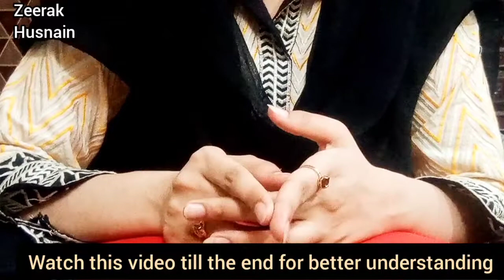Remove Pimples/Acne in just 3 Days|Neem face mask & Toner|Solution of face problems|Zeerak Husnain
Assalamualaikum i hope u are all are fine.

In this video, i will share my personal experience of neem face mask. Neam and turmeric powder are very effective for pimples. I will a face mask and a neem toner for acne and pimples.plz give me your feedback after using.

Regards:
Zeerak Husnain

Zeerak husnain
How to remove pimples
How to remove pimples at home
Get rid of acne
Acne and pimples
How to use neem far face
Neem face mask and toner
Neem and turmeric powder
Danun ka ilaj
Dany khtam krny k treeqa
Face pack
Home remedy
Face mask
Zeerak